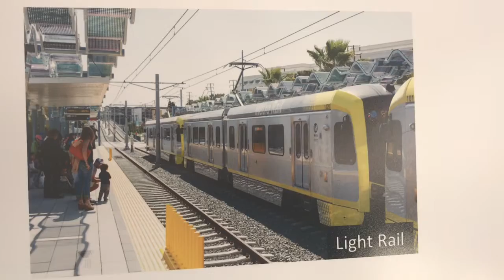大都會交通局金線輕軌延伸二期工程社區公聽會，有人反對，華人年長者表示支持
大都會交通局金線輕軌延伸二期工程社區公聽會